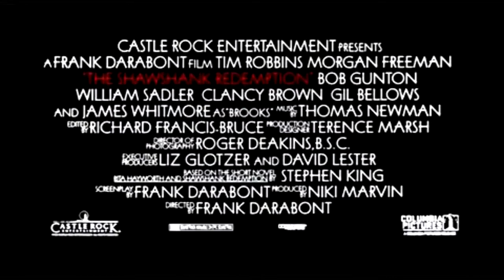Побег из Шоушенка The Shawshank Redemption 1994 Русский трейлер HD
Страна: США
Жанр: драма, криминал
Режиссер: Фрэнк Дарабонт
В ролях: Тим Роббинс, Морган Фриман, Боб Гантон

Бухгалтер Энди Дюфрейн обвинен в убийстве собственной жены и ее любовника. Оказавшись в тюрьме под названием Шоушенк, он сталкивается с жестокостью и беззаконием, царящими по обе стороны решетки. Каждый, кто попадает в эти стены, становится их рабом до конца жизни. Но Энди, обладающий живым умом и доброй душой, находит подход как к заключенным, так и к охранникам, добиваясь их особого к себе расположения.